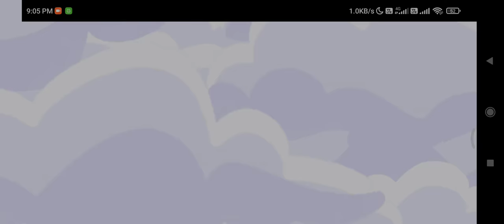WELCOME TO PK FARM HOUSE || HAY DAY GAME || Part 1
Hayday game
pk farm house
Hay Day
Pk farm house